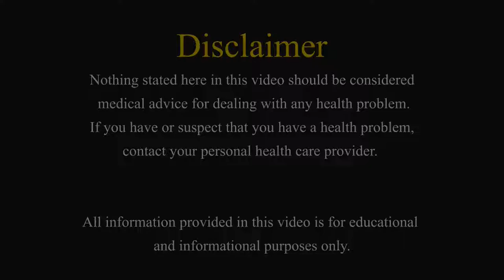The top benefits, nutritional values, Uses and storage of chestnut || Healthy Food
The scientific name of chestnut(shaahabaloot)  is Castanea sativa. They belong to the beech or Fagaceae family, in the genus: Castanea. Castanea species are large deciduous trees. They are native to the mountainous area of china, japan, North America, and Europe.

Castanea is monoecious; bearing both male and female flowers (“catkins”) on the same tree. Chestnuts are consumed around the world. They are considered both as a nut and fruit. Chestnuts have a mild sweet taste. Chestnuts have several health benefits like boosting the immune system. Prevent chronic illness, diabetes, strengthen bones and digestive systems.